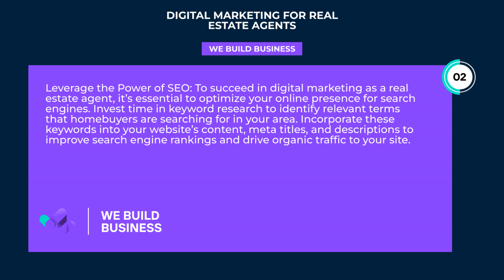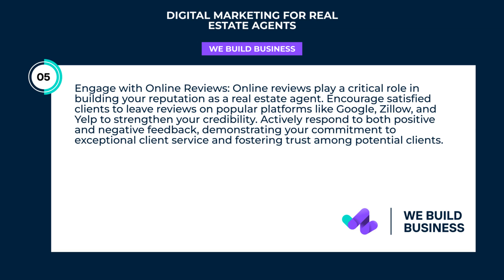Digital Marketing For Real Estate Agents | We Build Business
Discover the power of digital marketing for real estate agents with WeBuildBusiness. Outsource your online strategy to our experts and watch your business thrive. Partner with us today!